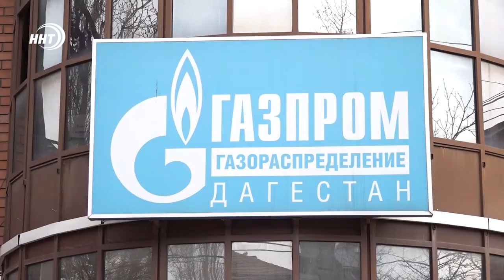Дагестану не хватает природного газа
В Дагестане наблюдаются проблемы с нехваткой газа. В минусовую погоду ситуация усугубляется. Например, жители поселка Турали накануне ночью остались без газа и тепла. Произошла очередная авария.

Надежде 78 лет. Всю жизнь она прожила в Дагестане. По ее словам, коммунальные проблемы были всегда, однако в последние годы, ситуация ухудшилась в разы.

Без газа остались все жители поселка. У кого-то сгорел котел, из-за этого пришлось обогреваться другими способами.

Причиной отключения газа оказалась авария. Нерадивый автомобилист наехал на газопровод в районе ипподрома. По словам представителя газораспределительной службы ситуацию исправили в течении нескольких часов.

Однако сегодня газа не хватает всем жителям республики. По словам руководства газораспределительного ведомства, топливо не поставляют в регион в полном объеме из центральной России. В правительстве республики вплотную занялись решением этой проблемы.

Подписана программа развития газоснабжения и газификации региона на новый пятилетний период. Пока же в доме Надежды Федоровны и многих жителей Дагестана будет невысокое давление газа.